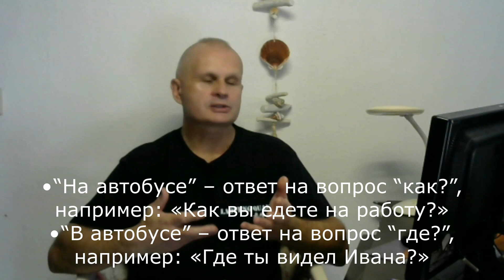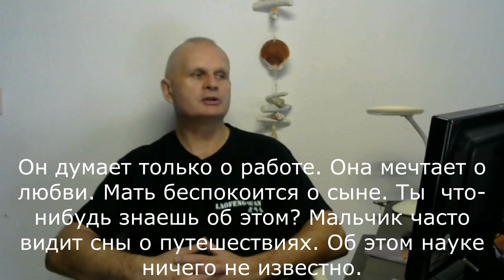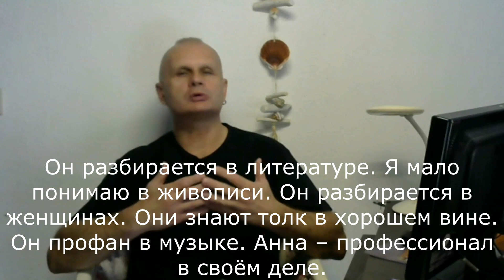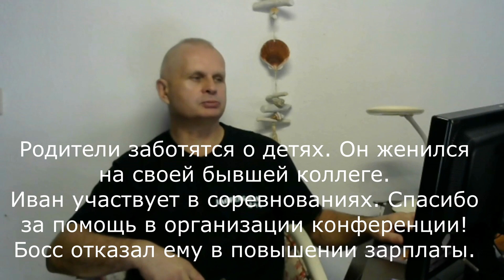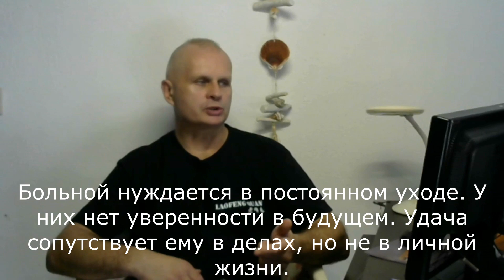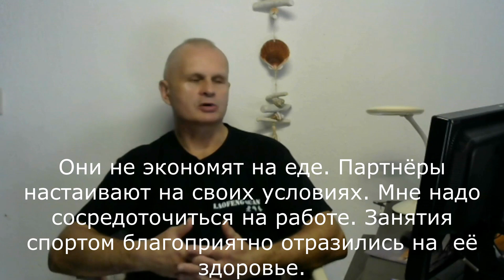Разговорния руски език Предложен падеж Урок 11